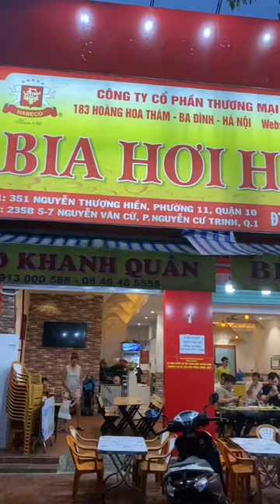“Fresh Beer” In Vietnam is so good .70c a glass